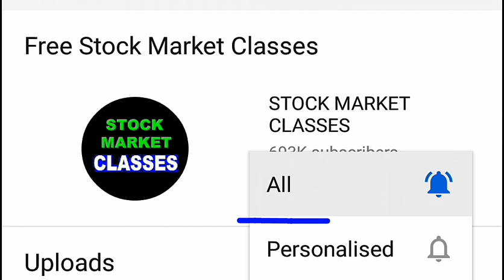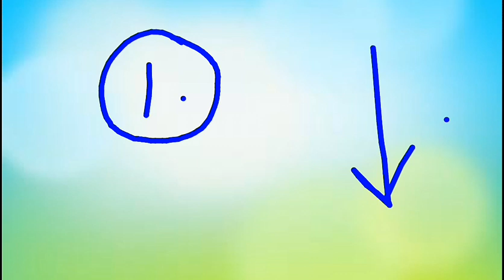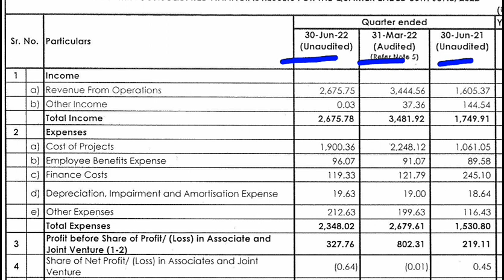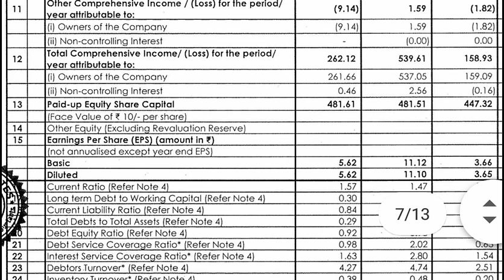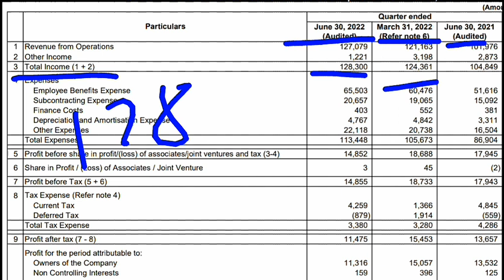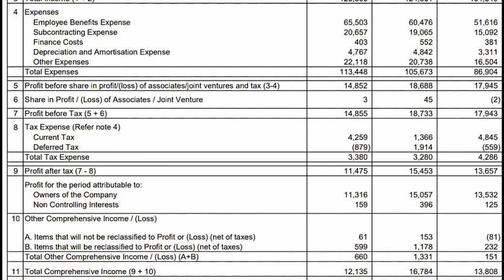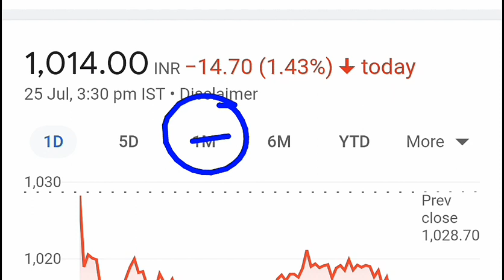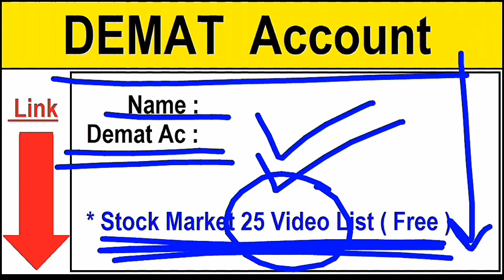2 Stocks ; उम्मीद से कमजोर रिजल्ट | गिरावट का खतरा | Latest Stock Market News| Finance Business SMKC